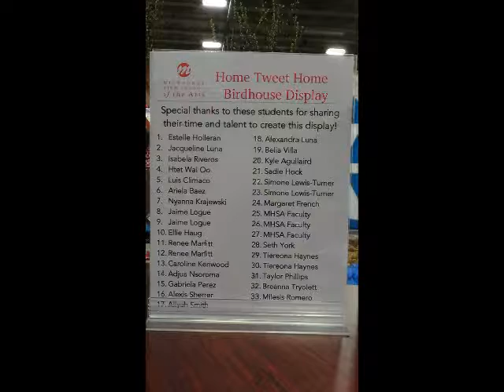03 31 2017 Home Tweet Home Birdhouse Display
Home Tweet Home Birdhouse Display at the Realtor's Home & Garden Show March 31, 2017 at Wisconsin State Fair Park Expo Center